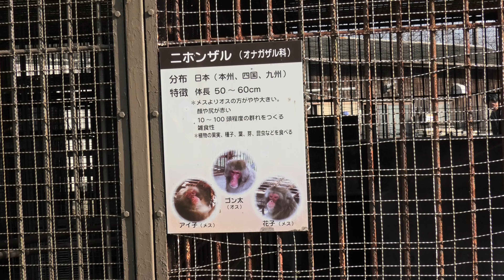ウサギ・ニホンザル 小屋 (鳥羽市市民の森公園 どうぶつひろば) 2020年12月25日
ウサギ (鳥羽市市民の森公園 どうぶつひろば)

ニホンザルの姿は見ることが出来ませんでした。

■ 撮影場所
鳥羽市市民の森公園 (三重県)
Toba-shi Shimin no Mori Park